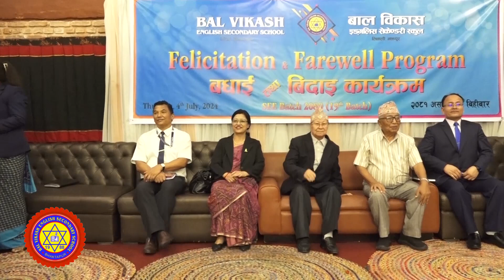Token of Love Distribution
बाल विकास सेकेण्डरी स्कूल एसईई परीक्षा २०८० सहभागी विद्यार्थीहरुलाई बधाई तथा विदाई कार्यक्रम